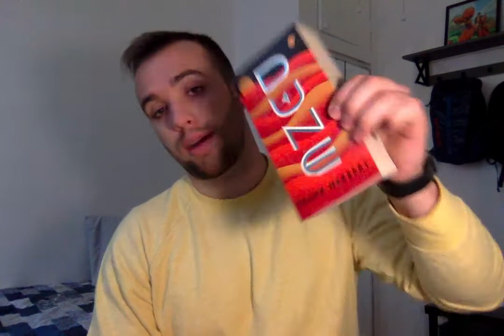Page 476 - A Page By Page Review Of Dune